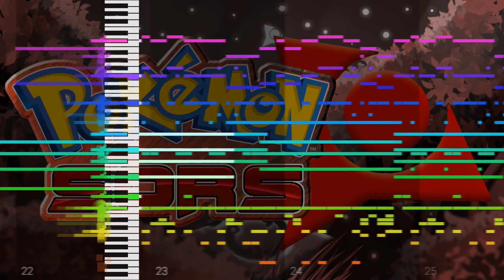Pokémon Sors - Lush Nature - Official SoundTrack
This song is an official track from my romhack, Pokémon Sors.
This is the official rendition ripped straight out of the game.

You can follow the development of Pokémon Sors here, be sure to join.

Original song: Sonic Mania - Press Garden Act 2
Base midi: PTKickass